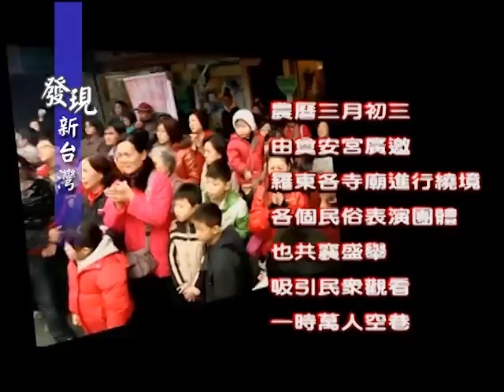0421發現新台灣- 羅東鎮公所